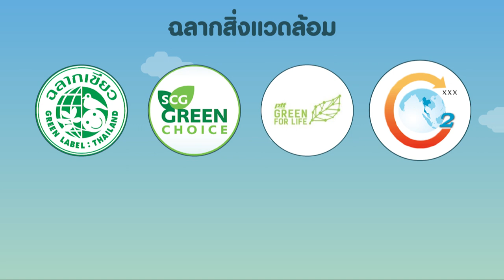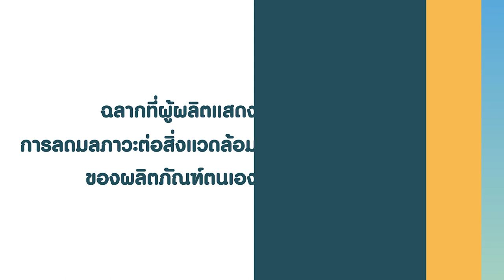สินค้าฉลากสิ่งแวดล้อมเพื่อทรัพยากรที่ยั่งยืน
รู้หรือไม่ว่า! สินค้าอาหารและผลิตภัณฑ์ต่างๆ ที่เราเลือกซื้อทุกวันนี้ นอกจากจะมี “ฉลากโภชนาการ” แล้ว ยังมี “ฉลากสิ่งแวดล้อม” ที่แสดงถึงผลิตภัณฑ์ที่ช่วยลดผลกระทบต่อธรรมชาติ ตามแนวคิด “เศรษฐกิจสีเขียว (Green Economy)” หนึ่งในแนวทางการขับเคลื่อน “โมเดลเศรษฐกิจ BCG” ซึ่งเป็นวาระของชาติ